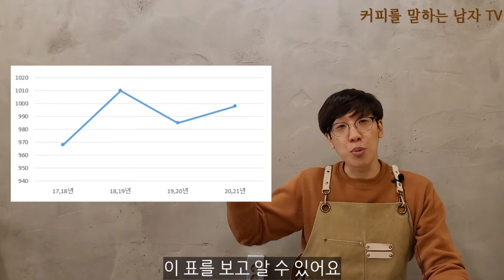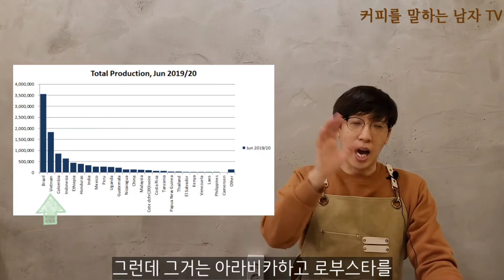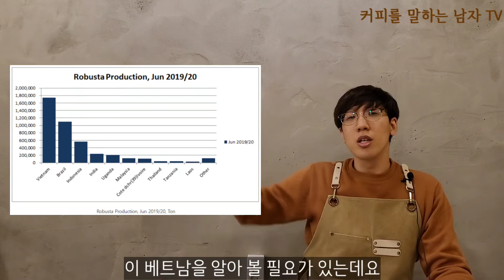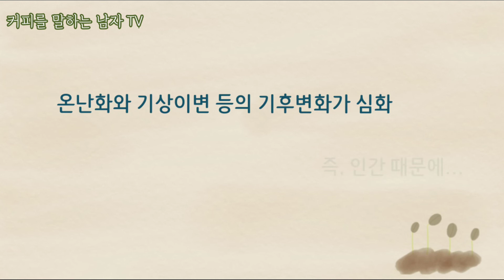2022년 ! 진짜 커피가격은 오를 것 인가?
커피에 관한 뉴스를 보면
온통 커피가격 상승에 대한 뉴스입니다.
도대체 왜!? 커피가격은 오른 다는 걸 까요?
카    페 : 서울특별시 성북구 장월로 136, 2층 별콩다방